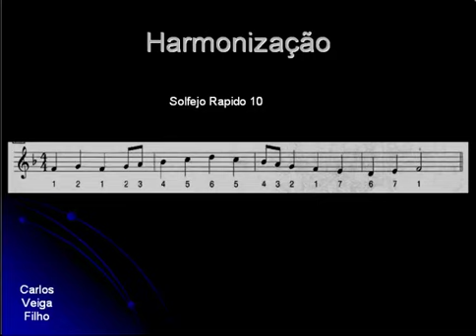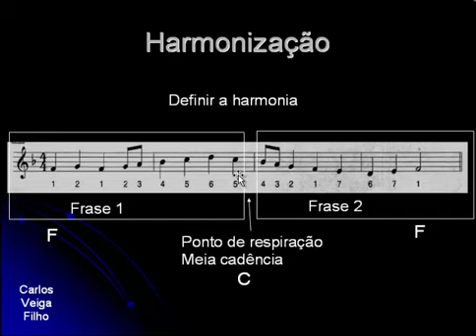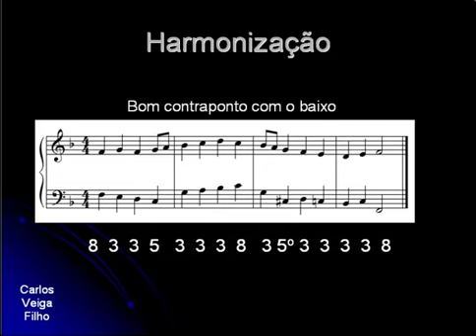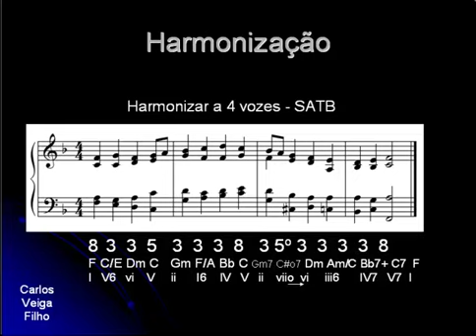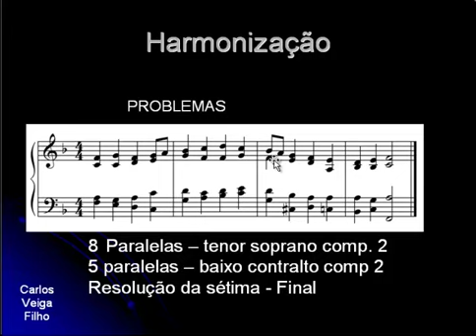Harmonização a 4 vozes - Tutoriais em música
Harmonização feita por Carlos Veiga Filho.